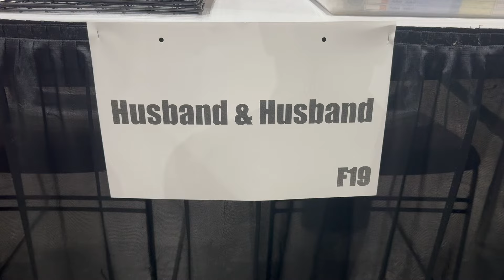Our first COMIC CONVENTION together (LA COMIC CON) || Husband & Husband Vlog #410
AVAILABLE NOW! Jon's newest book THE SHADOW OF THE LANGHAM HOTEL: please follow the Amazon link to order the eBook or Paperback:

If you'd like to help us out by reading and reviewing our books on Amazon:
REAPER BOYFRIEND Series
THE GHOST OF BUXTON MANOR Series
FAIRY BOY Series

To order any of our physical books, our web store is